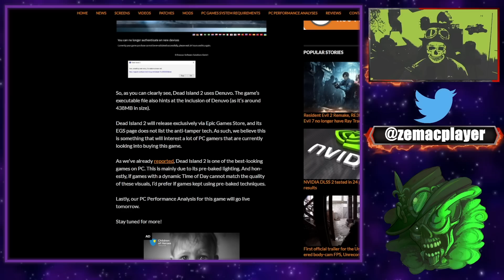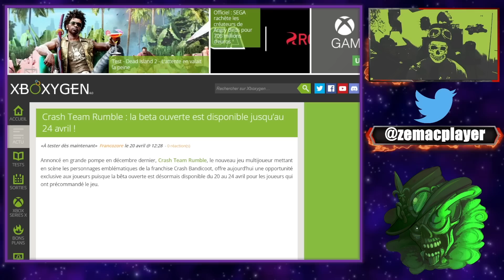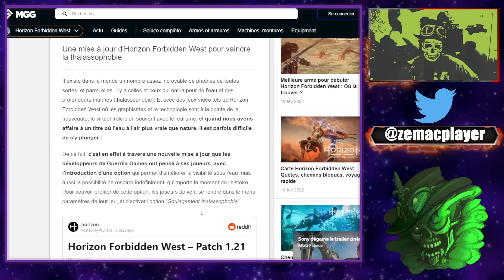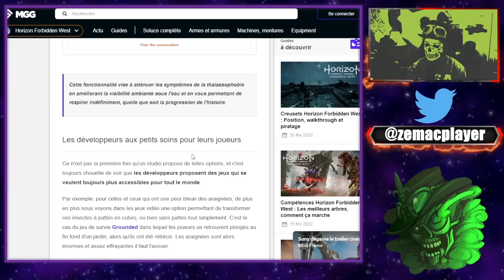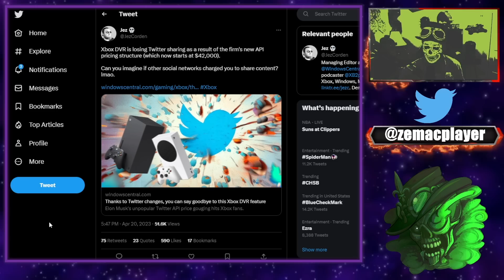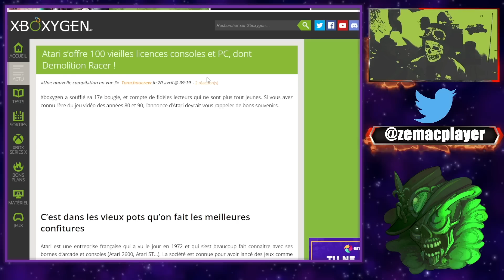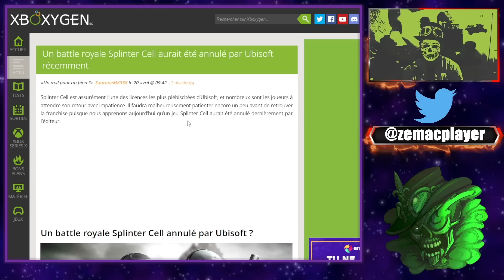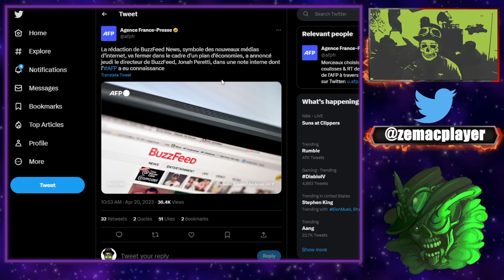Beta Diablo 4, Dead Island DENUVO, Crash Team Rumble, Horizon Forbidden West, Atari, ...